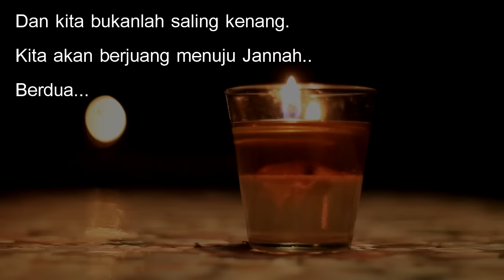Invitation Wedding Dahlia & Chris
Terimakasih atas kerjasamanya untuk seluruh pihak terkait.
-canvas jingga-